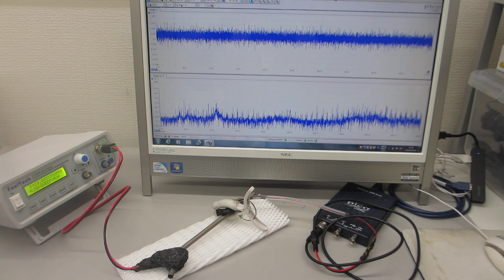６００ＭＨｚ以上の超音波伝搬状態を可能にする超音波発振制御プローブ（超音波システム研究所）